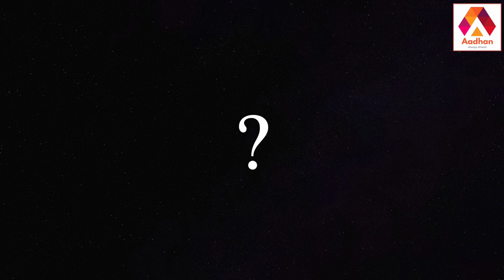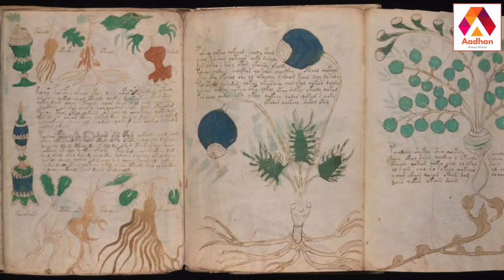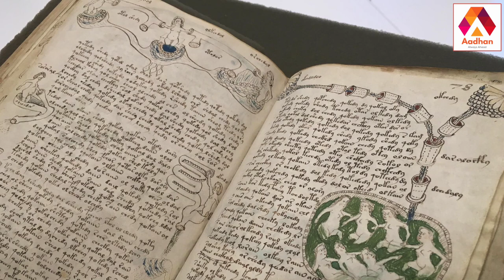ஏலியன்?😱😱 யாராலும் படிக்க முடியாத புத்தகம் | Voynich Book | Voynich Manuscript | Alien Books